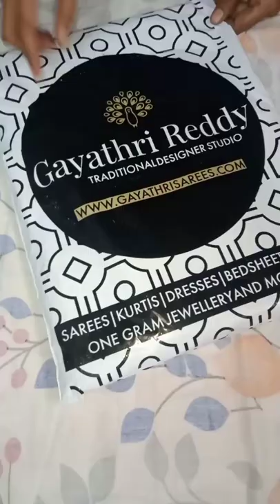Gayathri reddy designer studio|| mulmul cotton kota sarees unboxing video